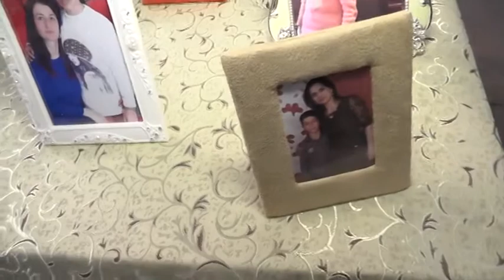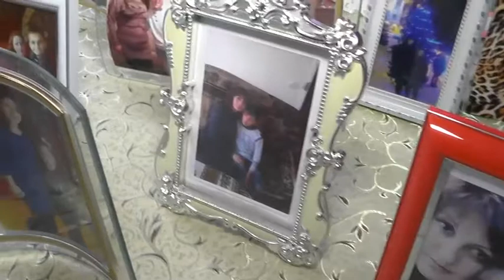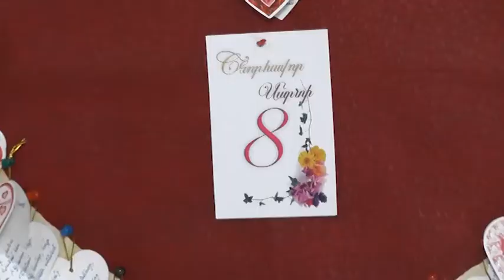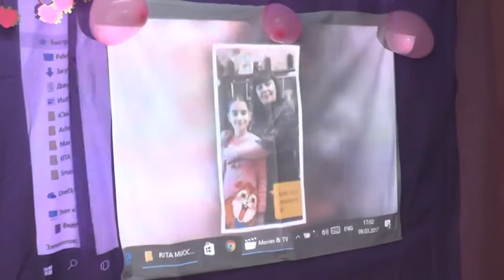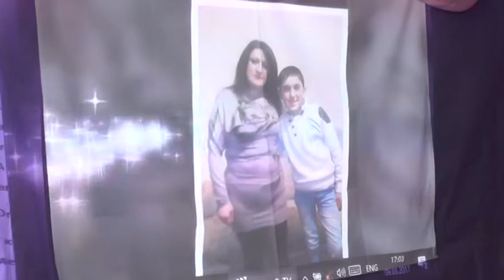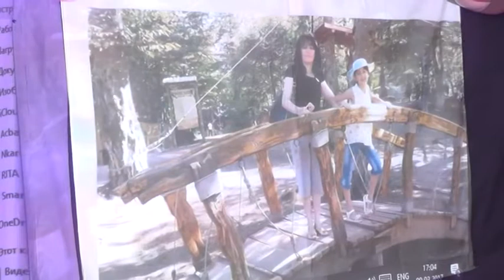Andranik qef 2017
8 ое марта в школе номер 15